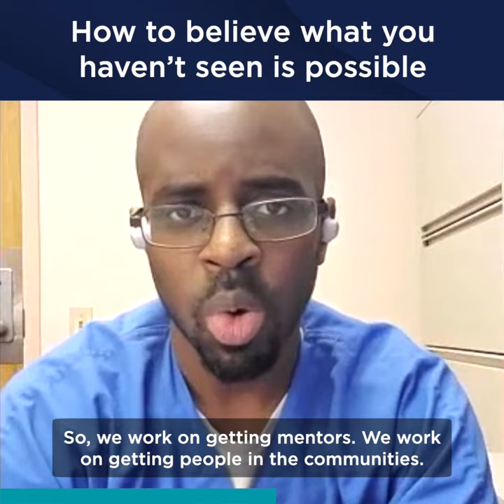How to believe what you haven't seen is possible | Authentic Moments Black Men in White Coats